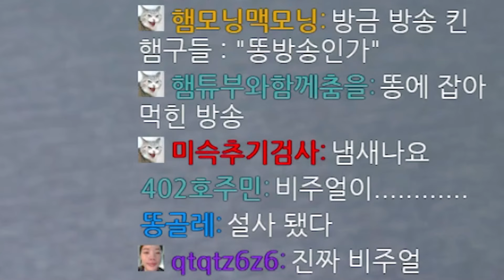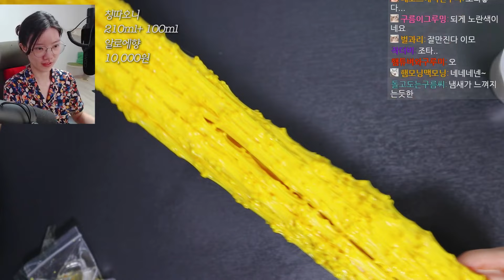여름에 필요한 자극🔥오니슬라임 리뷰🚽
햄구들과 함께한 오니슬라임 리뷰입니다...
정말...재미있었네요...^^